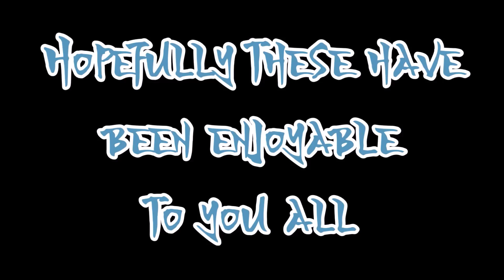If For Honor's heroes had theme songs (All Samurai)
Well, this here is the last vid for the themes. Hopefully I've done them justice, or sullied their names further. Either way, I'm glad to have them finished. Future Content will come, just gotta figure out what to do.

NANI?!